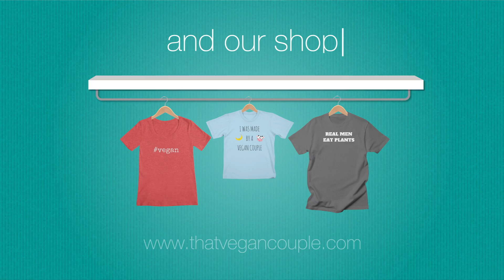Smoking Chimp in Zoo & Polar Bear in Mall - OUTRAGE!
Did you know that 14 of the 15 Leading causes of our DEATH are linked to ANIMAL products!

9. Dr Greger - Uprooting the leading causes of death